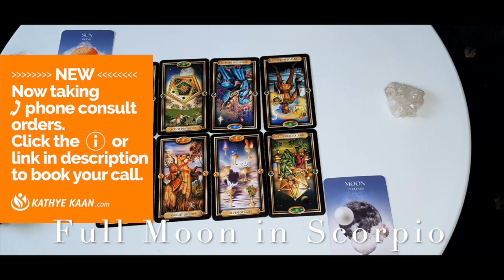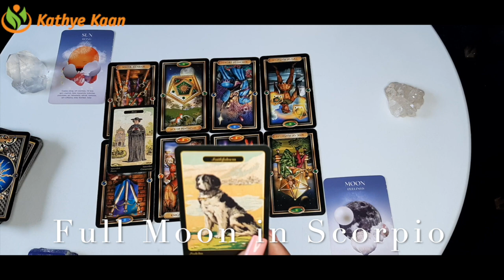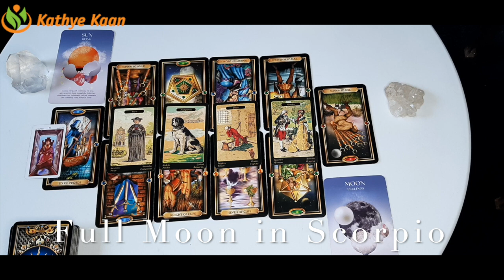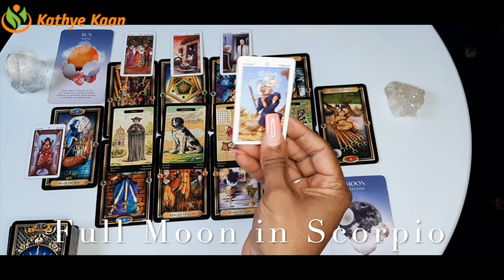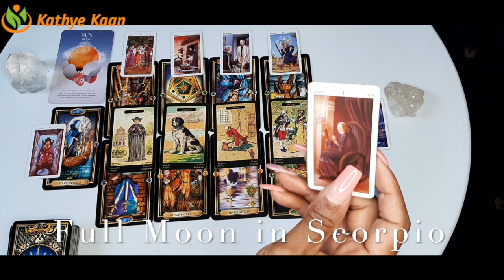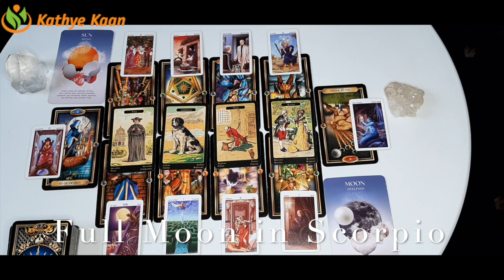FULL MOON READING ARIES ~ LEO ~ OPHIUCHUS ~ SAGITTARIUS 💫 NOVEMBER 2020 🕉FIRE SIGN 💝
NOVEMBER 30, 2020, MOURNING FULL moon . November’s full Beaver Moon rises on Monday, November 30. Learn when to spot it in your area and the meaning behind this Moon’s name.
LOOK FOR NOVEMBER'S FULL BEAVER MOON!

SUN Rising Sign    05:46
MOON Rising Sign   10:18
ALL FIRE SIGNS-12 HOUSES

Kathye